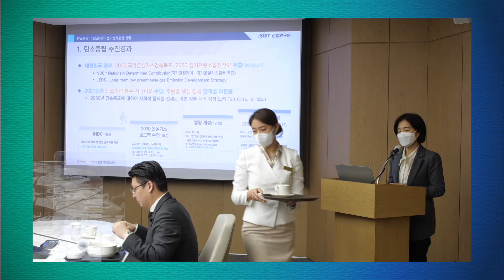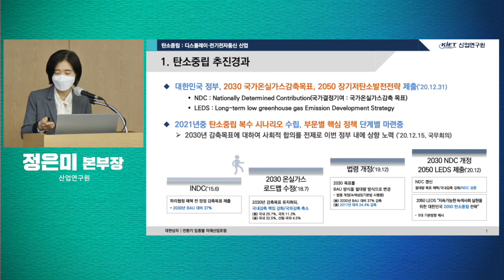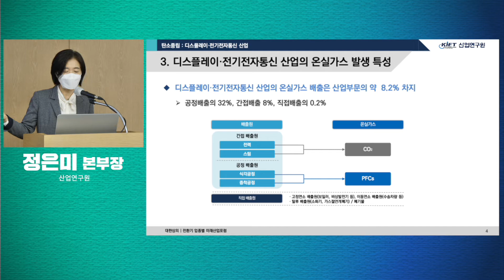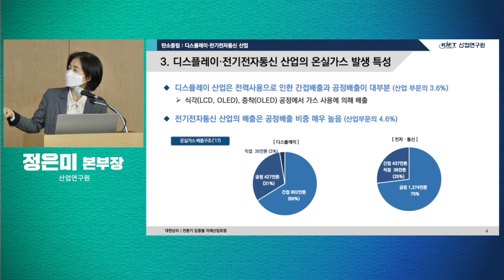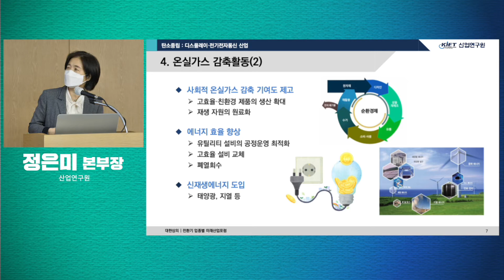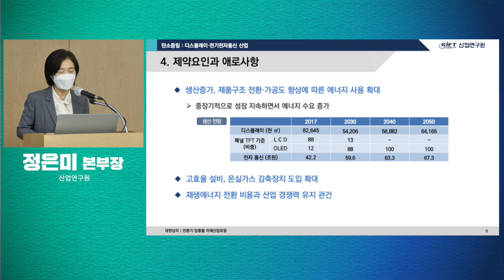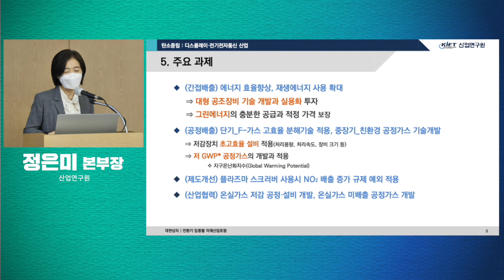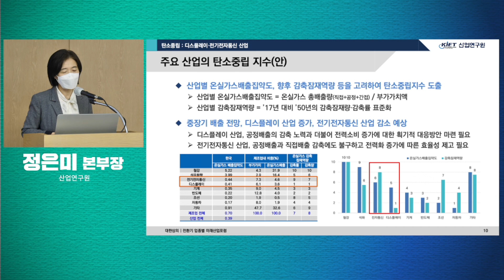[미래산업포럼 2차 – 디스플레이·전자정보통신] 탄소중립: 디스플레이·전자정보통신 산업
정은미 - 산업연구원 본부장